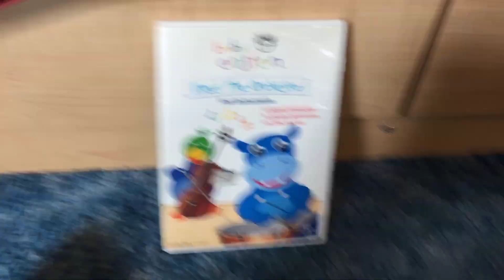Baby Einstein - Meet the Orchestra: First Instruments (2006) DVD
Meet the Orchestra.